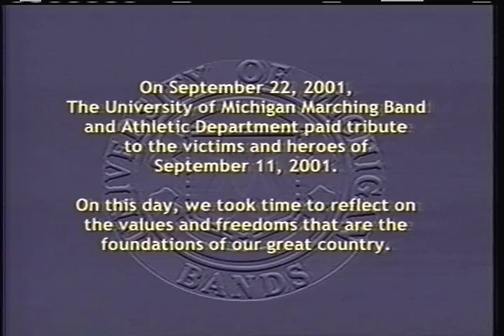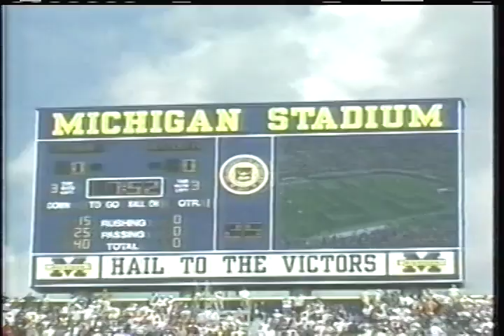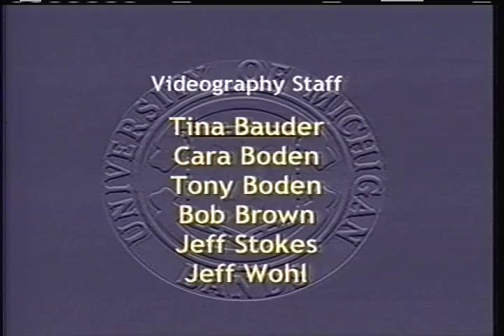Michigan Marching Band 9/11 tribute September 22 2001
University of Michigan Marching Band A Michigan Tribute 9/11 tribute show from September 22nd 2001